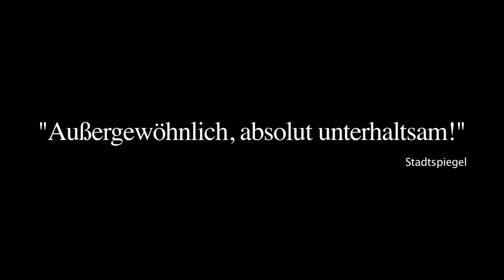Fifty-Fifty die Wunschkonzertshow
Premiere am Musiktheater im Revier Gelsenkirchen, 15. September 2017, Kleines Haus

Musikalische Leitung
Thomas Rimes
Szenische Einrichtung und Moderation
Carsten Kirchmeier

Wir haben den Groove, Sie haben die Wahl! Gleich zu Beginn der neuen Saison präsentieren wir Ihnen im Kleinen Haus eine Show, die es in sich hat: Mit Christa Platzer, Anke Sieloff, Joachim G. Maaß und Sebastian Schiller servieren Ihnen gleich vier unterhaltungserfahrene Spezialisten unseres Sänger-Ensembles, sowie eine dreiköpfige Band die größten Ohrwürmer aus 80 Jahren Popkultur.

Für die musikalische Menüauswahl sorgen Hitlieferanten wie Rex Gildo oder Justin Timberlake, Katja Ebstein oder Dolly Parton, Hildegard Knef oder Green Day; doch was in jeder Show tatsächlich gespielt wird, bestimmen Sie! Unter der fachkundigen Anleitung von Moderator und Showerfinder Carsten Kirchmeier können Sie – mal in direkter Abstimmung, mal in unterhaltsamen Spielrunden – das musikalische Programm immer wieder aktiv beeinflussen und so jedem Abend Ihre persönliche, unverwechselbare Note verleihen. Zudem wird jedes Mal ein anderer Überraschungsgast mit einem eigenen Song im Gepäck im Kleinen Haus Station machen. Wiederkommen lohnt sich – denn hier ist kein Abend wie der andere!

Mitwirkende:
Christa Platzer
Anke Sieloff
Joachim G. Maaß
Sebastian Schiller